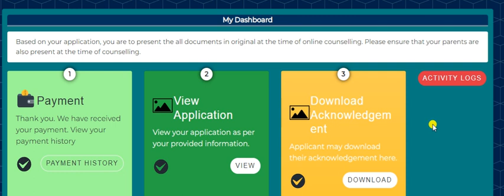AAU CETUG Admit Card 2022 || Assam Agricultural University Admit Card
AAU CETUG Admit Card 2022